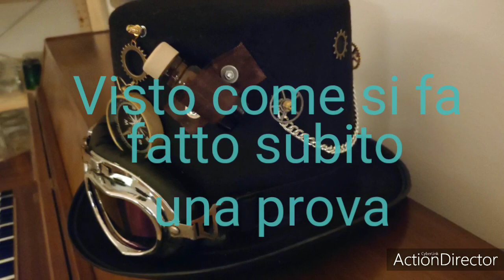Nerd show 2020 Bologna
3° edizione, fantastica